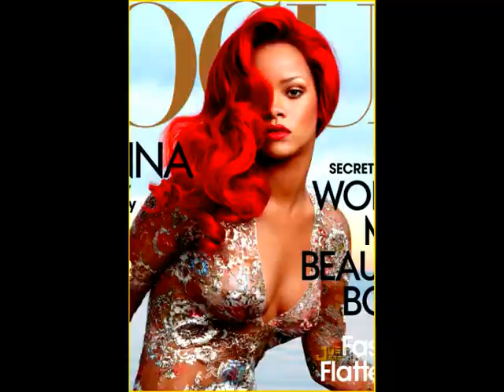Celebrating Rihanna 2011 (2012 is going to be a great year!)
RihannaNavy !!!
next year
BATTLE SHIP can not wait
this video was just to show how far rihanna has come shes truly amazing